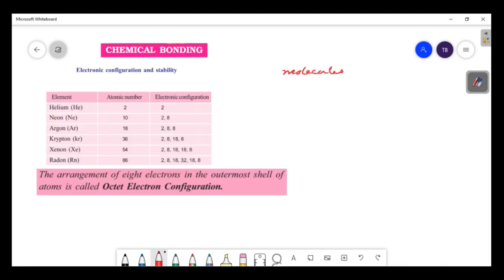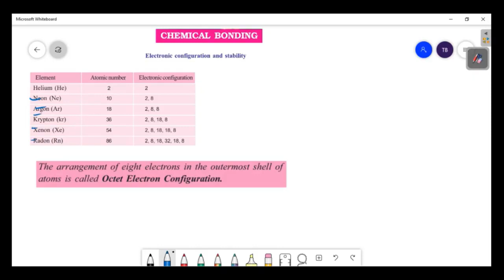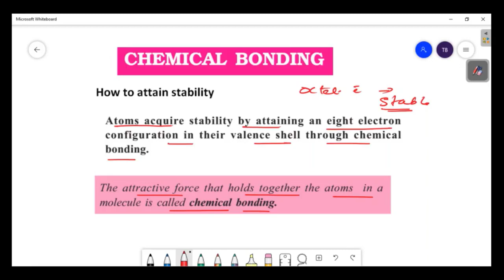CHEMICAL BONDING CLASS 9 CHEMISTRY CHAPTER 2 SCERT KERALA ENGLISH MEDIUM PART 1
CHEMICAL BONDING CLASS 9 CHEMISTRY CHAPTER 2 KERALA SYLLABUS SCERT  ENGLISH MEDIUM  9TH CLASS CHEMISTRY UNIT 2 STANDARD 9 unit 2 STD 9 CHEMISTRY UNIT 2 CHEMICAL BONDING CLASS 9 CHEMISTRY
STANDARD 9 CHEMICAL BONDING KITE VICTERS FIRST BELL NOTES ANSWERS WORKSHEET LESSON 2